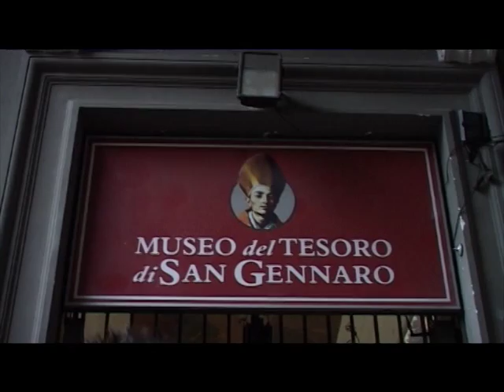LA BANDA DI SAN GENNARO di NANDO DE MAIO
Grande attesa nelle sale cinematografiche per "La Banda di San Gennaro", il nuovo film dell'autore e regista Nando De Maio, prodotto da Artisti Associati, liberamente ispirato alla celebre pellicola del 1966 di Dino Risi, "Operazione San Gennaro". Partendo dalla sceneggiatura di Ciro Giorgio, Aldo Leonardi e dello stesso De Maio, il film che dopo l'Italia, giungerà anche in America, propone una storia avvincente, ricca di azione, colpi di scena e momenti di esilarante comicità interamente imperniata sul fantasioso evolversi di un sensazionale quanto rocambolesco furto al celebre Tesoro di San Gennaro. Con alcune scene girate eccezionalmente proprio all'interno del Museo del Santo Patrono di Napoli, il lavoro si avvale di un nutritissimo ed apprezzabile cast. Tra gli attori: Ciro Giorgio che dopo aver preso parte al famoso film originario accanto a personaggi come Totò, Nino Manfredi, Senta Berger, Harry Guardino, Mario Adorf e Dante Maggio torna ancora sul set con in tasca suoi successi di Las Vegas e Phoenix, Aldo Leonardi con la sua irresistibile comicità, Antonio Buonomo sempre straordinariamente diviso tra la recitazione e la canzone napoletana, Mario Donatone  indimenticabile interprete del PADRINO III ,  Nico Zancle,, ed ancora, i bravi Franco Pica, Marilù Armani, Antonio Fiorillo, Gigi Attrice, Lucia Cassini, Vincenzo Merolla ed Enzo Musto. Il  film si annuncia davvero da non perdere e già sono in tanti a prenotarsi per la prossima prima, dove, tra i tanti invitati, già spicca il nome del popolare attore messinese, Nino Frassica.